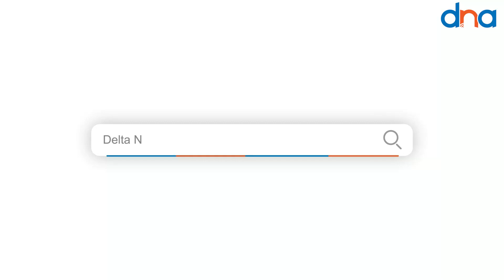ချင်းပြည်နယ်မှာ ဌက်ဖျားကူးစက်မှု နှစ်ဆနီးပါးမြင့်တက် ဆေးဝါးအကူအညီတွေလိုအပ်နေ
ချင်းပြည်နယ်မှာ  စစ်ဘေးရှောင်ဦးရေ များပြားလာပြီး စစ်ရှောင်စခန်းတွေမှာ စစ်ဘေး ဒုက္ခသည်တွေ ဟာ ဌက်ဖျားကူးစက်မှုတွေခံစားနေရပါတယ်။ ၂၀၂၂ ခုနှစ်ပထမ ၆ လတာကာလအတွင်းကို ချင်းပြည် နယ်အတွင်း တချို့မြို့နယ်တွေမှာ ဌက်ဖျားကူးစက်မှု နှစ်ဆနီးပါးမြင့်တက်လာနေပြီး ဆေးဝါးအကူအညီ တွေလိုအပ်နေတယ်လို့ Chin Health Organization (CHO) က တာဝန်ရှိသူတစ်ဦးက ဆိုပါတယ်။

၂၀၂၀ ခုနှစ်နောက်ပိုင်း ကိုဗစ်နဲ့နိုင်ငံရေးမတည်ငြိမ်မှုတွေ အတွင်းမှာ ဆေးစိမ်ခြင်ထောင်တွေ မဖြန့်ဖြူးနိုင် တာ ဆေးဝါးဝယ်ယူ ဖြန့်ဖြူးမှု ခက်ခဲတာတွေကြောင့် ငှက်ဖျားဆေး အပါအ၀င် အခြေခံဆေးဝါး ပြတ်လပ်လာတဲ့အထိ ဖြစ်နေတာလို့ သူကဆက်ပြောပါတယ်။

 လက်ရှိငှက်ဖျားရောဂါထဲကမှ သာမန်ငှက်ဖျားပိုးအပြင် ပြင်းထန်ငှက်ဖျား ( ဦးဏှောက် ငှက်ဖျားပိုး ၀င်ခြင်း) တွေက လူကို သေဆုံးတာတွေထိ ဖြစ်စေနိုင်ပါတယ်။ မိုးရာသီကာလဟာ ငှက်ဖျားကူးစက်မှု အမြင့်ဆုံး ရာသီလည်းဖြစ်တာကြောင့် အကူအညီများစွာ အရေးတကြီးလိုအပ်နေပြီး ကူညီထောက်ပံ ပေးကြဖို့ တောင်းခံထားတာပါ။